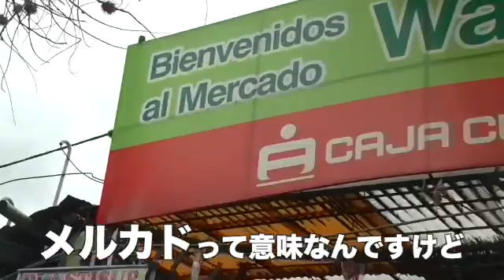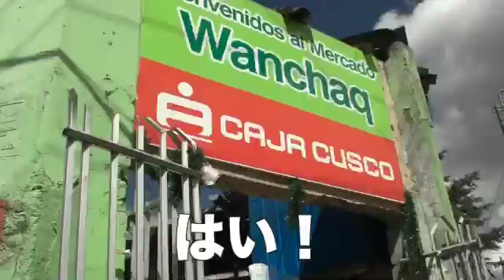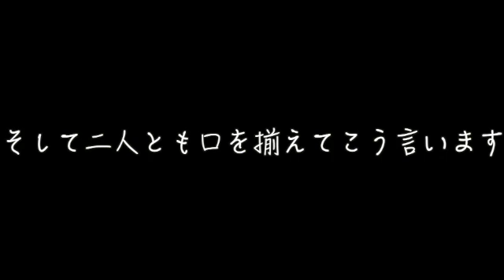【世界一周＃５１】マチュピチュへ続く道 サルカンタイトレッキング準備編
今回はペルーの街中散策とマチュピチュへ続く道サルカンタイトレッキングの準備編になります！
次回から旅のハイライトとなる旅記録なので
頑張って作りたいと思います！
今回も楽しんでもらえたら幸いです！！

曲　民族１１　骨祭り

曲　長渕剛　HOLD YOUR LAST CHANCE